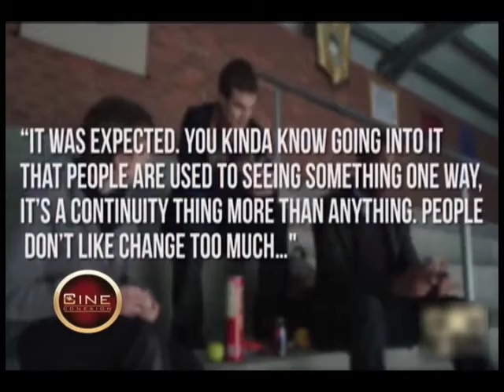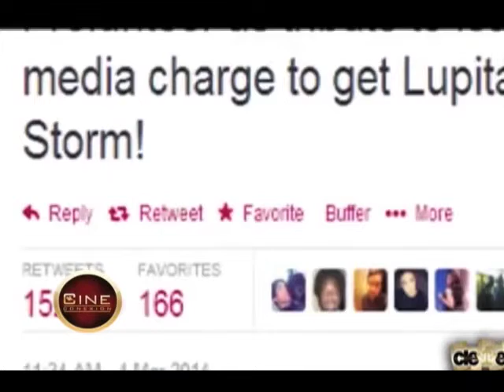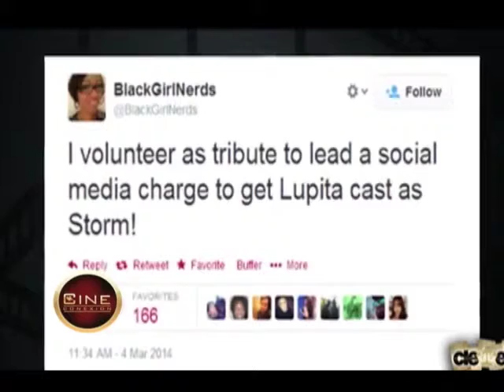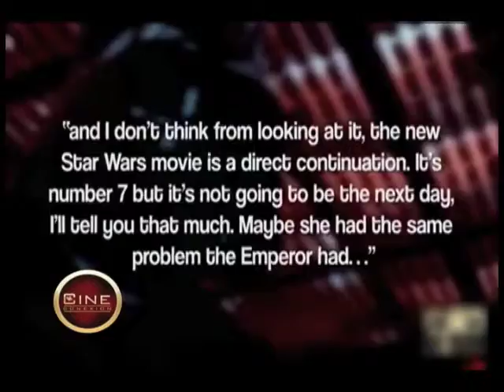Cine conexion 13 de marzo bloque 2